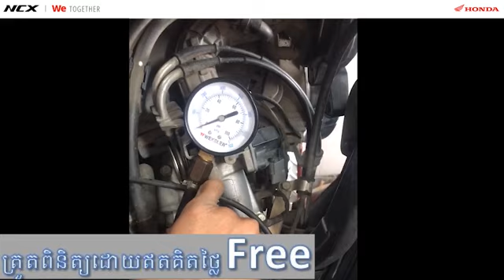honda ncxwetogether discount promotion